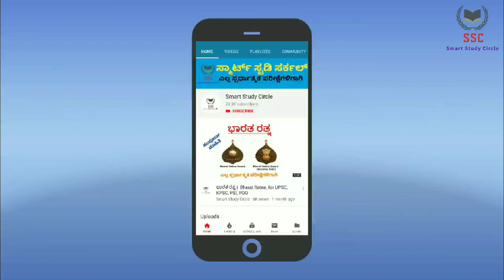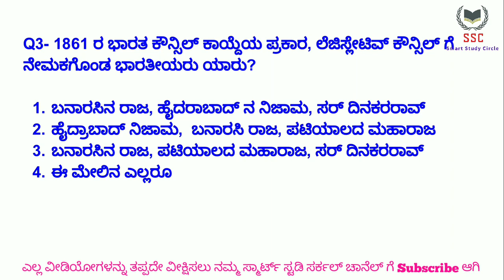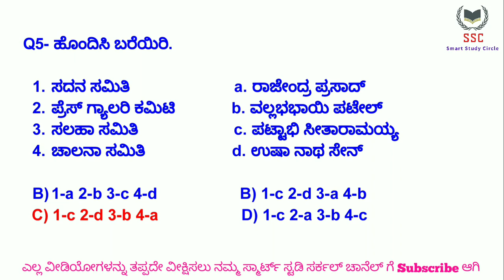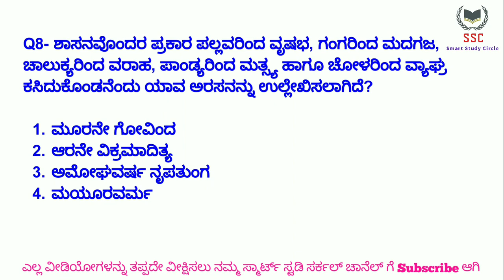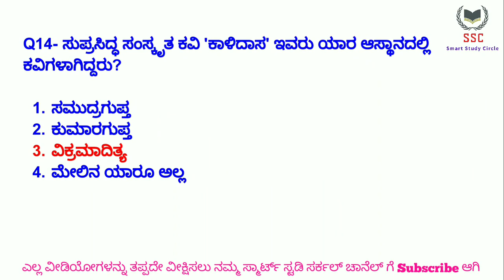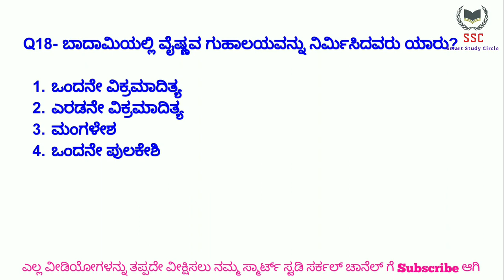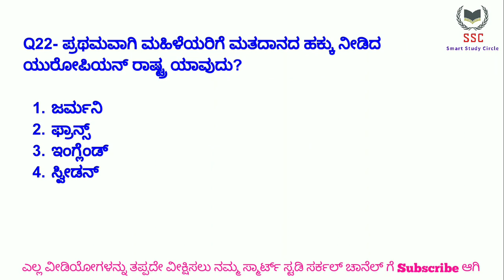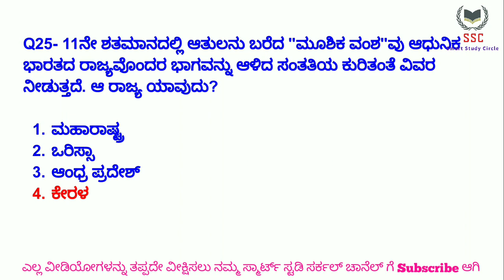Police Sub Inspector Top-25 GK Questions 2019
Top-25 Gk Questions in Kannada

Quiz ಪ್ರಾಕ್ಟೀಸ್ ಮಾಡಲು ಕೆಳಗಿನ ಲಿಂಕ್ ಕ್ಲಿಕ್ ಮಾಡಿ

Click below link to Download PDF

Instagram Page Follow ಮಾಡಲು ಕೆಳಗಿನ ನೀಲಿ ಬಣ್ಣದ ಲಿಂಕ್ ಕ್ಲಿಕ್ ಮಾಡಿ

ನಮ್ಮ Telegram ಚರ್ಚಾಕೂಟದಲ್ಲಿ ಭಾಗವಹಿಸಲು ಕೆಳಗಿನ ನೀಲಿ ಬಣ್ಣದ ಲಿಂಕ್ ಕ್ಲಿಕ್ ಮಾಡಿ

ಜಿ.ಕೆ ಕ್ರ್ಯಾಶ್ ಕೋರ್ಸ್‌ ಗಳು

gktoday questions in Kannada,